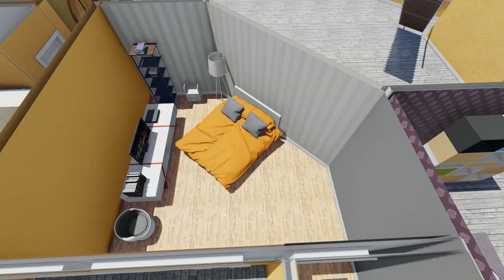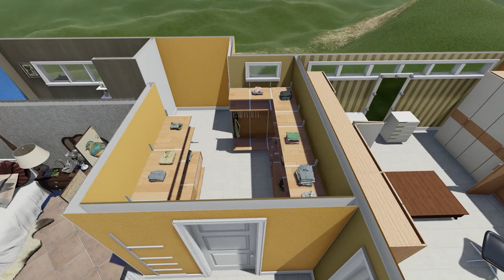Proyecto Casa Campestre Vereda El limonar